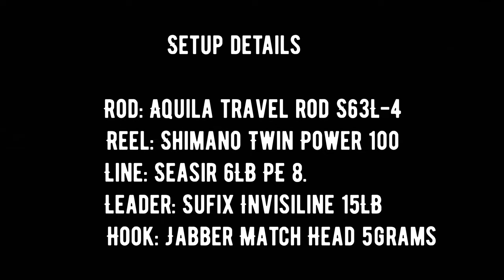Test New UL/L Setup @ Ah Lim's Fishing Pond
This session I'll be testing my new setup on a busy Monday, 14th August 2023. Watch this video to see how it turns out and if this new setup is good.

🔴Setup Details

✅Rod: Aquila S63L-4 Travel Rod
✅Reel: Shimano Twin Power 1000
✅Line: Seasir 6lb PE8
✅Leader: Sufix Invisiline 15lb
✅Hook: Jabber Match Head 5grams #2

✅Rod: Major Craft Benkei 652UL-BC
✅Reel: Calcutta Conquest 201HG DC
✅Line: Proberos 10lb PE4